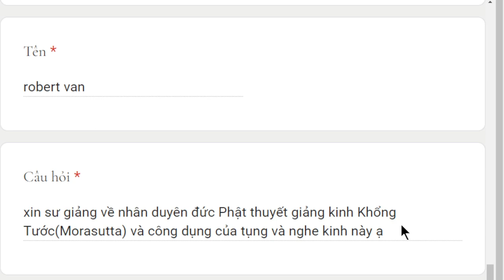1869. Nhân duyên Đức Phật thuyết giảng kinh Khổng Tước